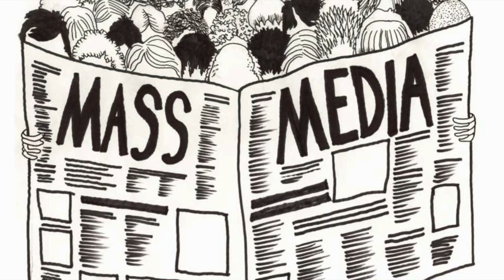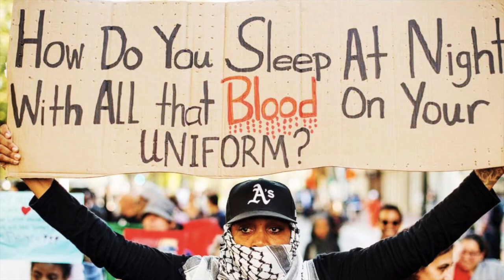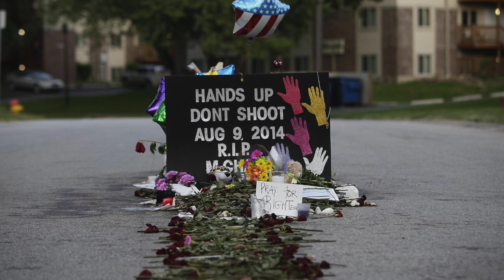My Movie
Negative Effects of Media